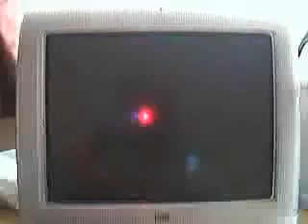iMac G3 Problem - Please Help Me :(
I know its completely sims unrelated , but i need help diagnosing what the problem is with my old G3 :(